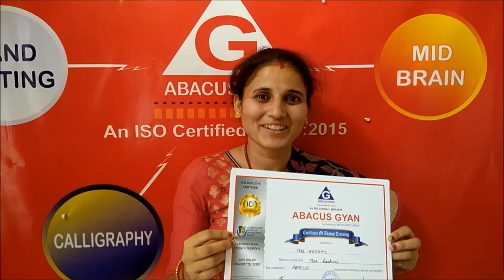How To Get Abacus Teacher Training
Open Your Own Abacus and Vedic Math Institute , We are proving free Franchise , no royalty.
Mnemonics

abacus classes,
abacus class in mumbai,
abacus franchise,
abacus math,
mental math,
abacus institute,
abacus in hindi,
ucmas,
ucmas abacus,
ucmass,
fast math,
abacus gyan
brainobrain,
abacus school,
abacus,
abacus education,
Mnemonics Techniques,
dynamic  memory,
dmit ,
dmit techniques,
myabacusgyan,
telepathy,
telepathy,

Mnemonics

handwriting,
calligraphy,
abacus classes,
abacus franchise,
abacus math,
mental math,
abacus institute,
abacus in hindi,
ucmas,
ucmas abacus,
ucmass,
fast math,
abacus gyan
brainobrain,
abacus school,
abacus,
abacus education,
Mnemonics Techniques,
dynamic  memory,
dmit ,
dmit techniques,
myabacusgyan,
telepathy,
telepathy,